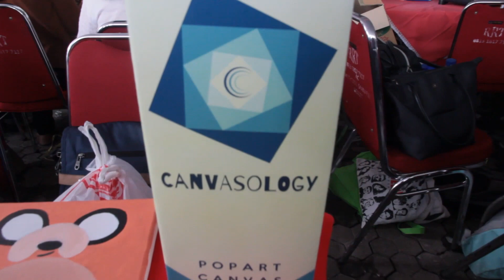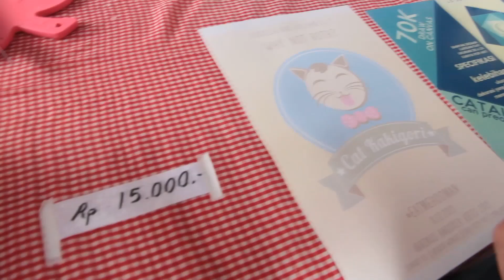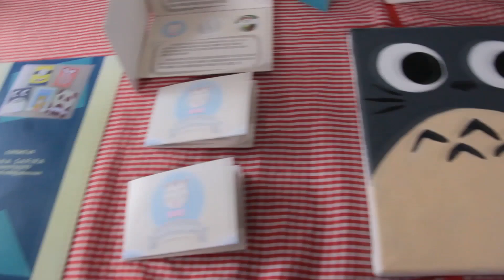Binus Entre Expo 2015 - LC33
This video is about entre
play on 720p for the best quality